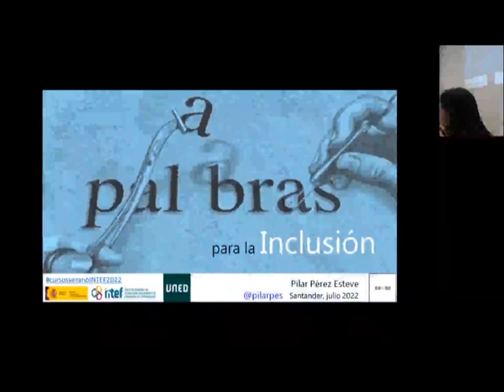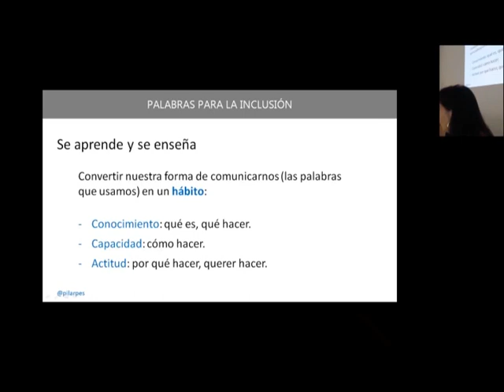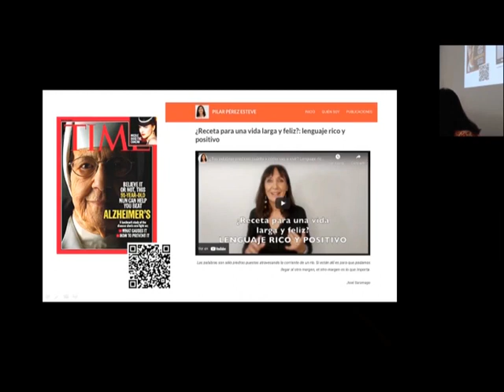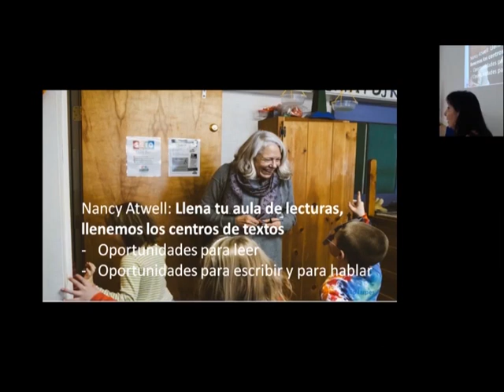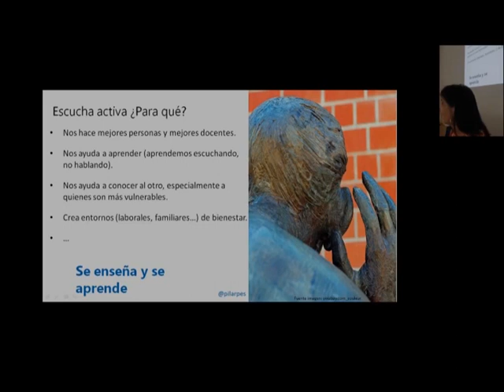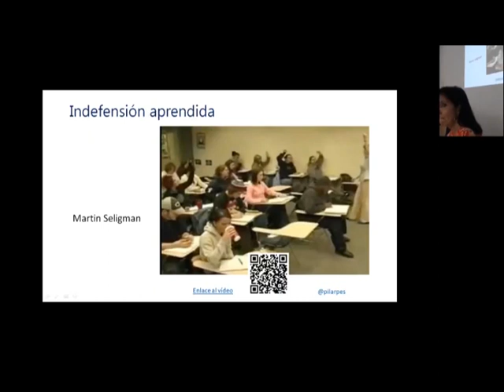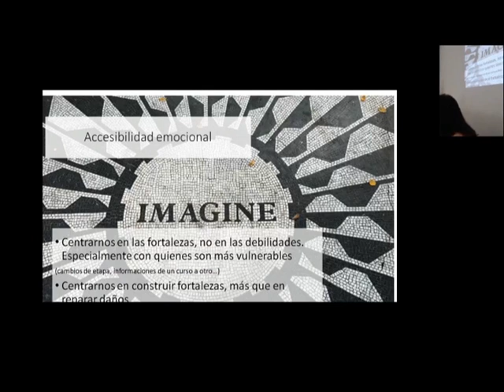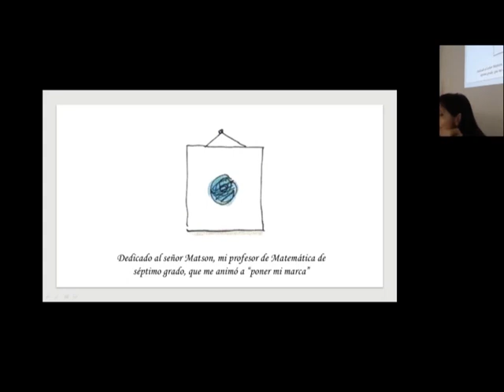Palabras para la inclusión - Pilar Pérez Esteve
Sesión dedicada al poder de las palabras para la inclusión educativa impartido por la ponente Pilar Pérez Esteve en el marco de los Cursos de Verano 2022 organizados por el Instituto Nacional de Tecnologías Educativas y Formación del Profesorado (INTEF) y la Universidad Nacional de Educación a Distancia (UNED).